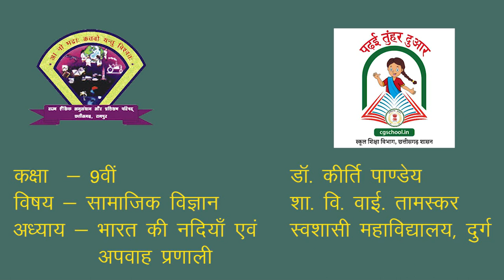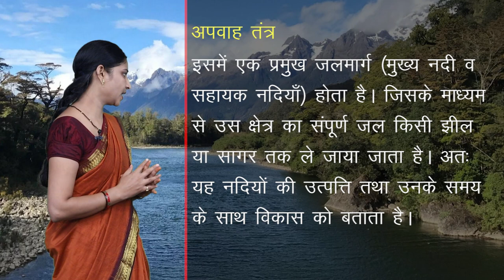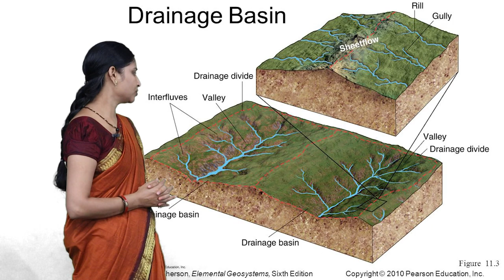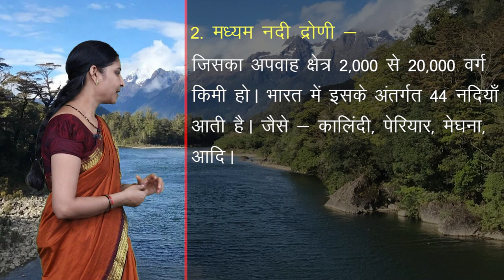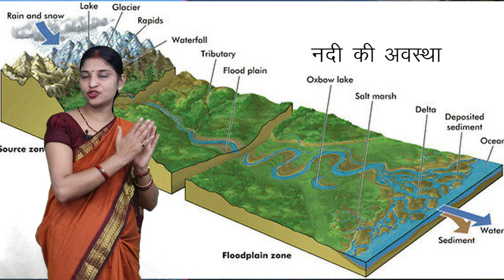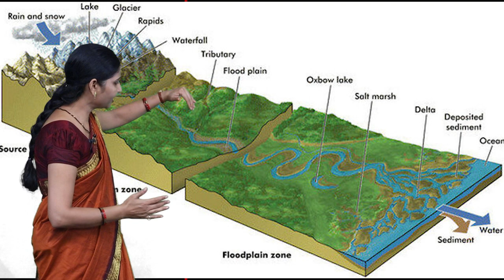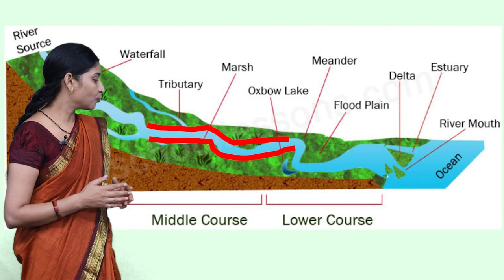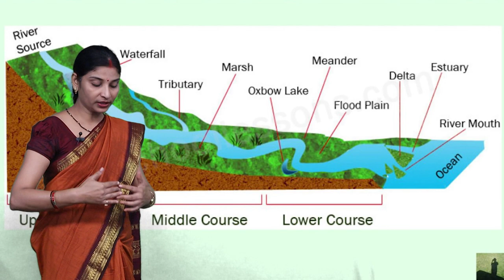CLASS 9th | SOCIAL SCIENCE | CHAPTER RIVERS AND RUNOFF SYSTEM OF INDIA | NEW